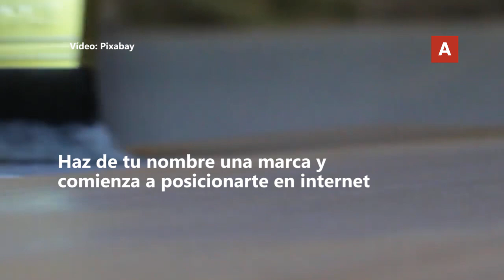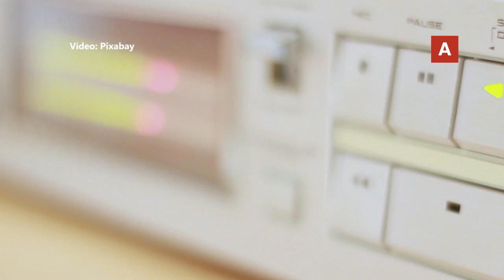▷ ESTRATEGIAS para tener CLIENTES como ARQUITECTO FREELANCE ✅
✅ ¿Eres Arquitecto freelance o independiente y buscas atraer clientes? ¡Aquí te decimos cómo hacerlo y las estrategias que debes llevar a cabo para tener éxito!

El Arquitecto independiente actualmente encuentra mucha competencia en el sector laboral. Sin embargo existen diversas estrategias que te permitirán conseguir clientes y ser más competitivo.